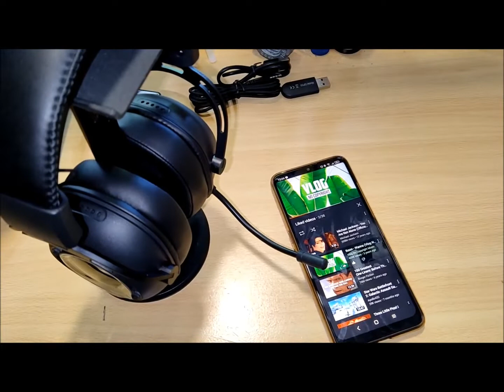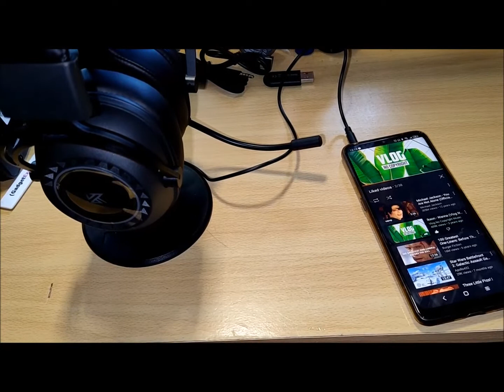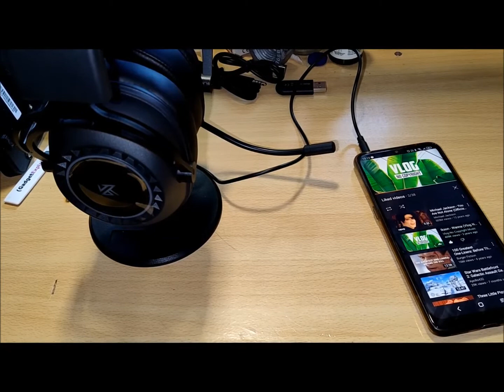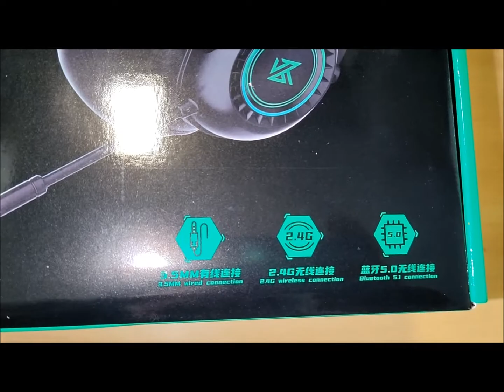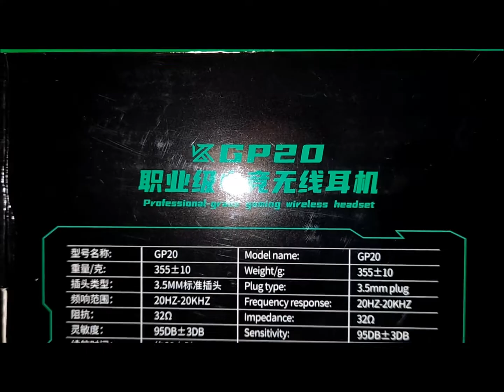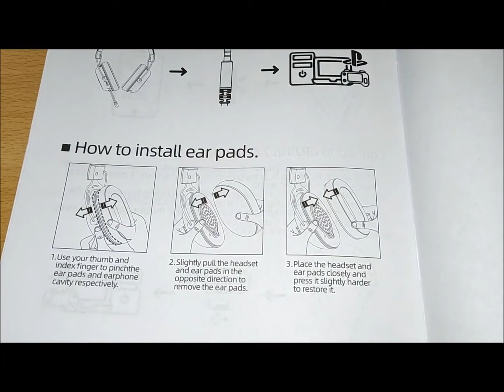KZ GP20 Headphones *Volume/Latency* Test - Gadget Explained Extended Unboxing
KZ has finally released its first ever gaming headphone - the KZ GP20 - a budget gaming headset that supports AAC bluetooth, wired and 2.4Ghz low latency wireless! Full Review